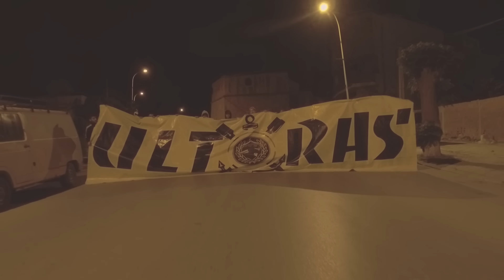Badboy 7low - 312 [Clip Officiel]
312 OUT NOW
Available at:

Mixage By : Big While

Badboy 7low Connect.